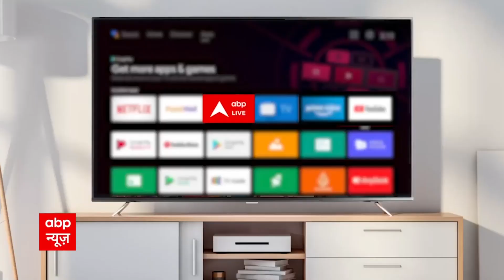उरी में घुसपैठ की कोशिश करने वाले पाकिस्तानी आतंकियों का वीडियो आया सामने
पाकिस्तान के 3 आतंकी, उरी में घुसपैठ की कोशिश कर रहे थे, चौकस सुरक्षाबलों ने तीनों आतंकियों को ढेर कर दिया. आज उन आतंकियों की घुसपैठ का वीडियो सामने आया है.